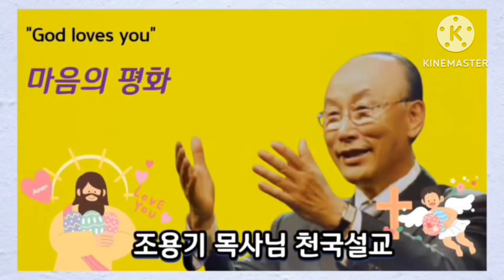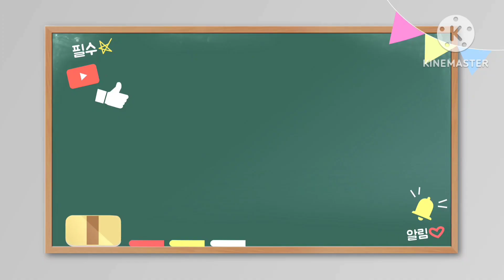(Thanksliving - 조용기 목사님의 휴대폰 10분 명설교 ''새 삶을 사는 길") 매일 오전7시 유튜브방송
(Thanksliving - 조용기 목사님의 휴대폰 10분 명설교 '새 삶을 사는 길')

(저서)
(경력)
 300여 업체/종교단체 컨설팅 및 강의
(소속)
(종교)
 여의도순복음교회 원로장로(홍보임원)
(온라인 채널)